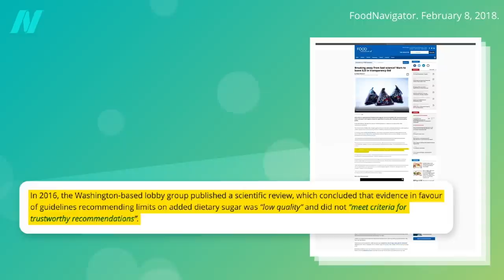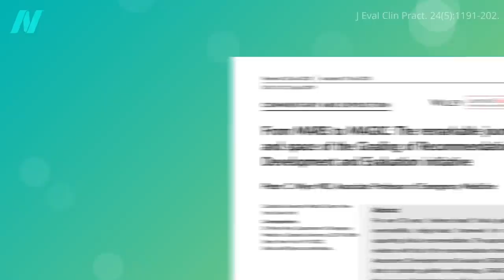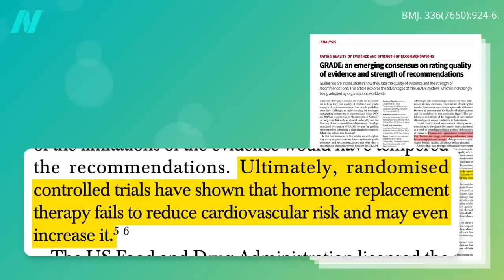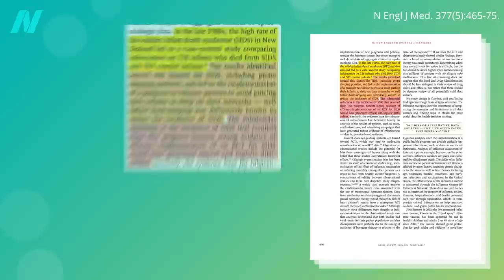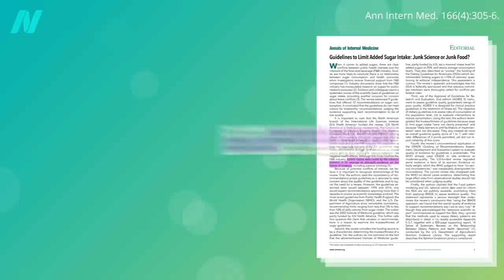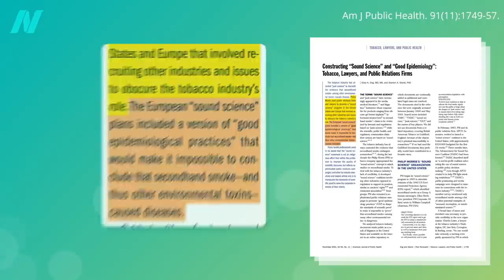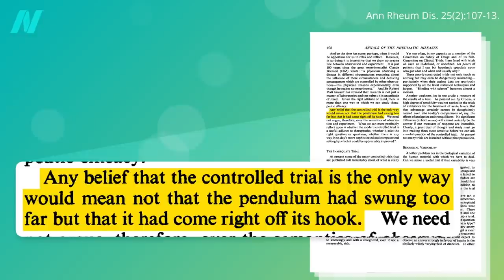How Big Sugar Manipulated the Science for Dietary Guidelines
How did Big Corn Syrup and other corporate sugar titans hijack the scientific process?

This is the second in an eight-part series on how industries impact dietary and health guidelines. If you missed the first video, see How Big Sugar Undermines Dietary Guidelines

● Conflicts of Interest in the Annals of Internal Medicine Meat Studies

The hormone replacement video I mentioned is How Did Doctors Not Know About the Risks of Hormone Therapy?

For more on sugar industry hijinks, see Sugar Industry Attempts to Manipulate the Science

You may also be interested in Big Food Using the Tobacco Industry Playbook

Have a question about this video? and someone on the NutritionFacts.org team will try to answer it.

Want to get a list of links to all the scientific sources used in this video? You’ll also find a transcript and acknowledgements for the video, my blog and speaking tour schedule, and an easy way to search (by translated language even) through our videos spanning more than 2,000 health topics.